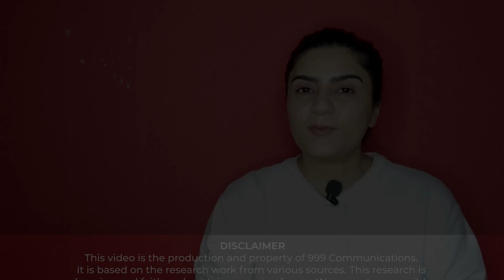3 baron ki mulaqaat, Imran Khan kay liye achi khabar nahi | The Beenish Saleem Show